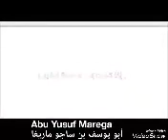Soninkara touwano Islam